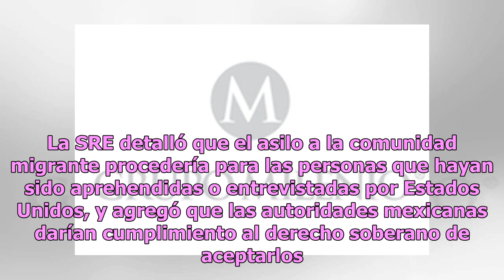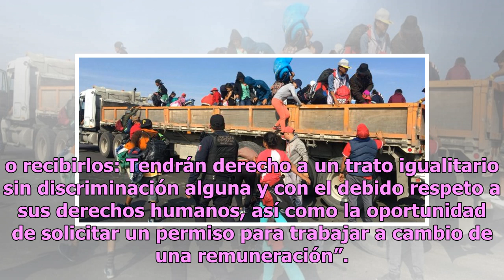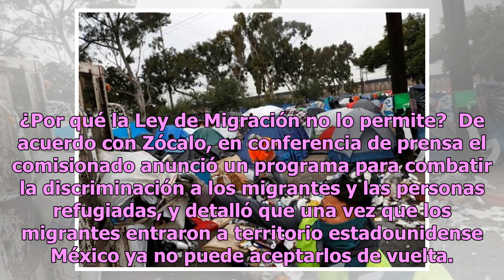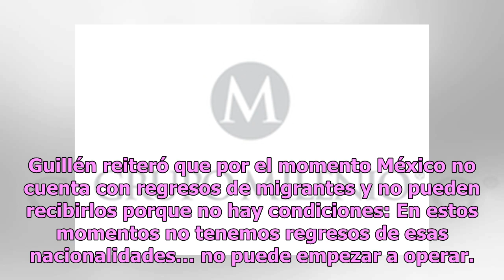México no tiene la capacidad de recibir migrantes deportados: INM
Luego de que la Secretaría de Relaciones Exteriores (SRE) recibiera esta mañana un documento del Gobierno de Estados Unidos en el que mencionaba las intenciones de regresar a México a migrantes rechazados de forma temporal, el comisionado del Instituto Nacional de Migración (INM) aseguró que el país...